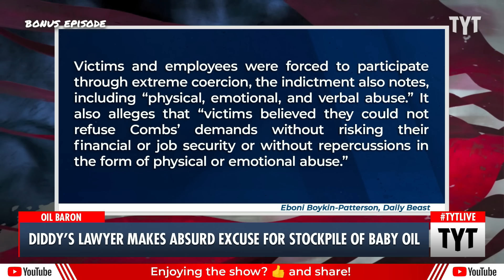Diddy's Lawyer On Baby Oil: What's Wrong With Buying In Bulk?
Sean “Diddy” Combs’ lawyer shrugged off a question about baby oil, saying that Americans like "buying in bulk." Cenk Uygur, Michael Shure and Jordan Uhl discuss on The Young Turks. Your Support is Crucial to the Show

"Sean “Diddy” Combs’ lawyer claims the rapper has a massive stockpile of baby oil and lubricant in his homes because he, like many other Americans, enjoys buying in bulk.

Federal agents said they confiscated 1,000 bottles of the substances during raids of Combs’ Los Angeles and Miami properties while investigating the star’s alleged sex trafficking scheme."

240927__BE01BabyOil